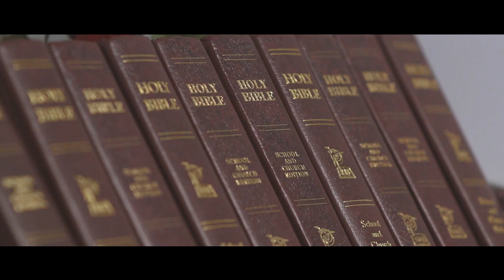Hayden Catholic High School - Community & Service - Topeka, Kansas